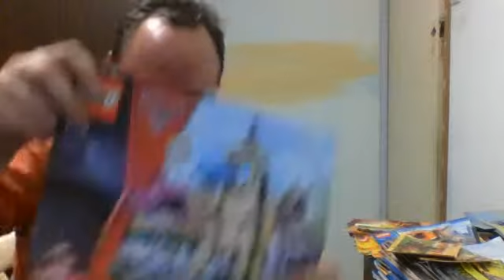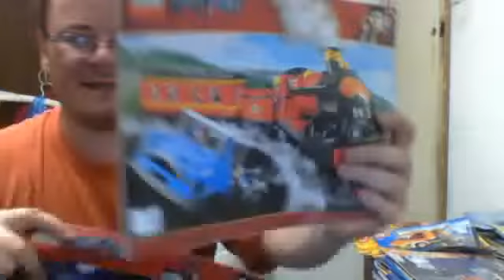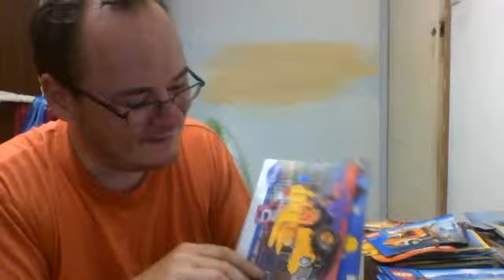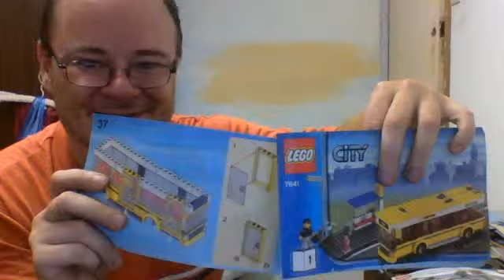lego instruction books from 2009 2010 2011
it is a good look  down the past,  looking at the  plans of old lego sets I have since parted out  for lego hogworts